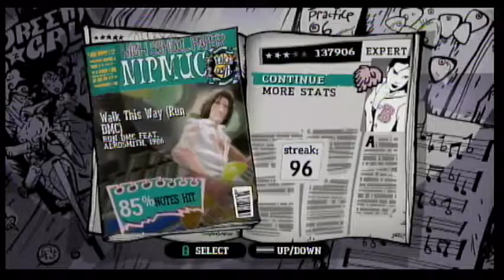Guitar Hero Aerosmith: Walk this Way Feat DMC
Welcome to Expert songs in Guitar Hero

I do not try to show off any skills, I am not a pro but I upload this for fun; and my guitar has about 10 years so it's a bit broken, every once in a while you might see I fail or press buttons randomly